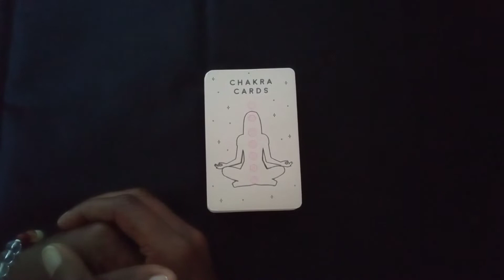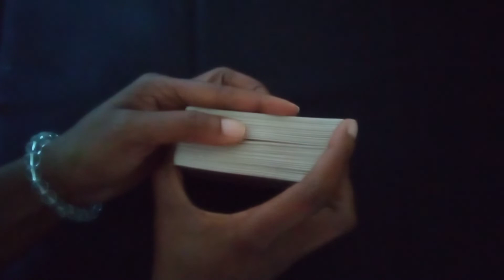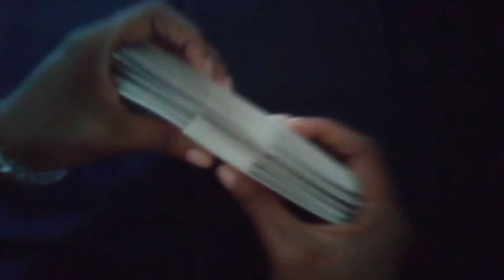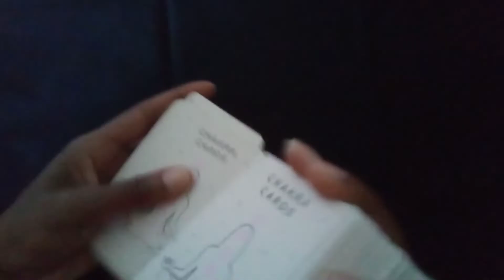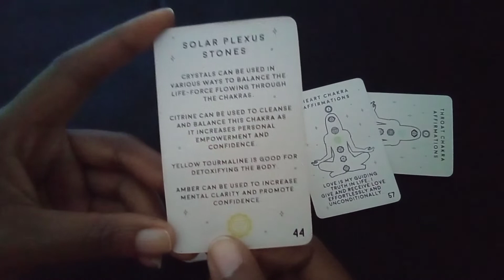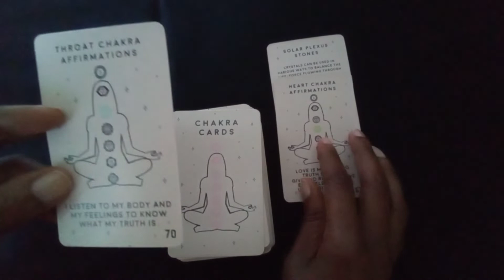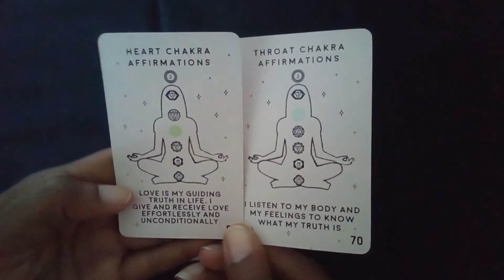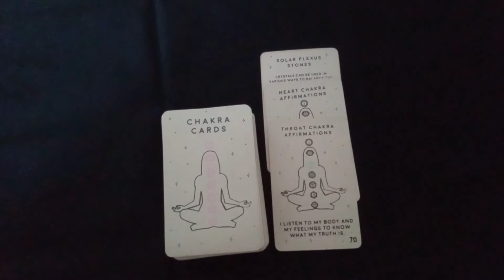2022 Daily Chakra energy - June 6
Happy June!!! ☀️🌅🏖️🌄🌻🌼🍄🌱